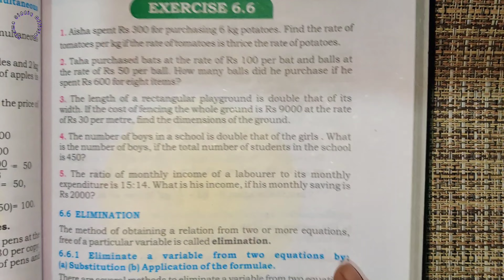Exercise 6.6 Class 8 Mathematics Sindh textbook | Class viii Mathematics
Class 8 Exercise Unit 6.6 Complete Class 8 Mathematics Sindh textbook | Class VIII Mathematics

Multiplication of Algebraic Expression.
Formula for the cube of the sum of two terms
Formula for the cube of the difference of two terms

1. Find the cube each of the following:
2. Find the cube of each of the following by using the formula:
3. Find the value of

all Exercise Questions

_Complete

This Video is also including this following keywords

class 8 math sindh textbook board
sindh textbook board jamshoro math for class 8 pdf
sindh textbook board jamshoro math for class 8 pdf guide
math class 8 sindh text book
8th class math sindh text book
mathematics class 8 sindh text book pdf
sindh text book class 8 math pdf
class 8 math book sindh text book board
class 8 math book solution sindh text book board
math book of class 8 sindh textbook board pdf
sindh textbook board jamshoro math books class 8 pdf
sindh text book board class 8 maths
sindh textbook board jamshoro math books class 8 pdf download
how many subjects are there in 8th class
8th class maths government textbook answers
mathematics for class 8 sindh textbook board pdf download
sindh textbook board jamshoro math for class 8 guide pdf
mathematics class 8 sindh text book
mathematics for class 8 sindh textbook board jamshoro pdf
math book of class 8 sindh text board pdf
mathematics for class 8 sindh textbook board solution
sindh textbook board mathematics class 8 pdf
class 8 math book sindh text book board pdf
mathematics for class 8 sindh textbook board solution unit 1
mathematics for class 8 sindh textbook board solution unit 2
mathematics for class 8 sindh textbook board solution unit 3
mathematics for class 8 sindh textbook board solution unit 4
mathematics for class 8 sindh textbook board solution unit 5
mathematics for class 8 sindh textbook board solution unit 6
mathematics for class 8 sindh textbook board solution unit 7
mathematics for class 8 sindh textbook board solution unit 8
mathematics for class 8 sindh textbook board solution unit 9
mathematics for class 8 sindh textbook board solution unit 10
mathematics for class 8 sindh textbook board solution unit 11
mathematics for class 8 sindh textbook board solution unit 12
math book of class 8 sindh text board
sindh textbook board mathematics 8 pdf
4 class math book sindh board
5 class math book sindh board
5 class math book sindh board pdf
6th class math sindh text book board
6 class math book sindh board
mathematics for class 8 sindh textbook board
7 class math book sindh board
8th class math book sindh board pdf download
8th class math book sindh board pdf
8th class math book sindh board
9th class math sindh text book pdf
9th class math sindh text book
sindh textbook board math class 9 pdf